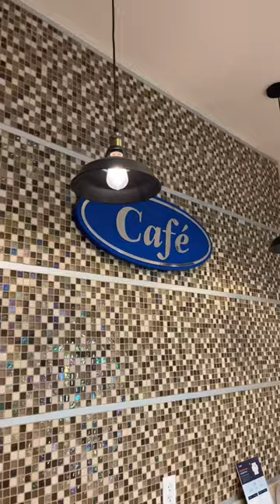Your Peoria Ford Dealer 😁